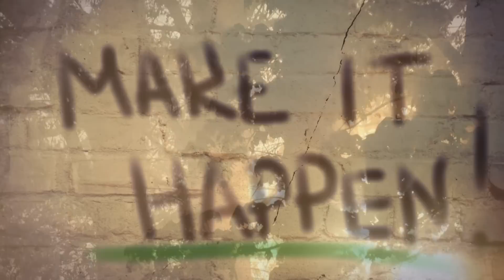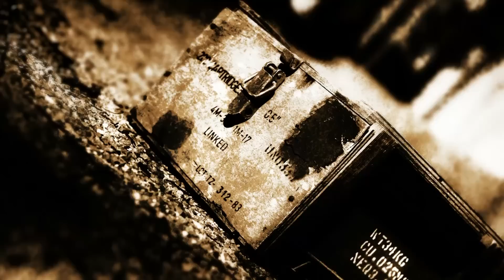After the Collapse: How to Survive Longer in SHTF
Maximize your mental and physical potential before SHTF!

Adaptability is but one aspect of strength. Push yourself beyong yourself while you still can!